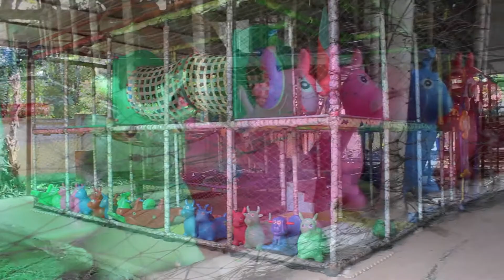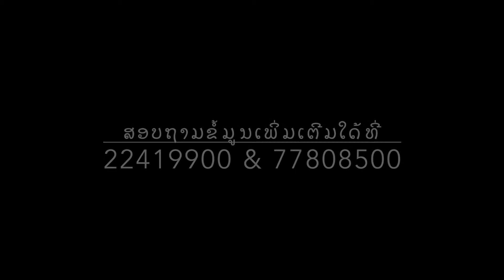ສົມປັນຍາ ການຮຽນຮູ້ດ້ວຍຄວາມຮັກ sompanya learning with love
ໂຮງຮຽນອະນຸບານ ສົມປັນຍາ ແມ່ນເນັ້ນໃສ່ການຮຽນດ້ວຍຄວາມຮັກ ຄວາມຮັກຕໍ່ທຳມະຊາດ, ຕໍ່ຄອບຄົວ ຫມູ່ເພື່ອນ ແລະ ຄູອາຈານໃຫ້ແກ່ເດັກ, ໃຫ້ເດັກໃດ້ທົດລອງຮຽນຮູ້ຕ້ວຍການຫຼີ້ນ, ການນຳຂອງເຫຼືອໃຊ້ມາໃຊ້ຄືນ, ການຮັກສາຄວາມສະອາດ, ແລະ ສຸຂະພາບທີ່ແຂງແຮງຂອງເດັກ ດ້ວຍການຂັດສັນວັດຖຸດິບທີ່ປອດສານຜິດ ຈາກສວນໂດຍກົງ ແລະ ການປຸງແຕ່ງທີ່ສະອາດ ປອດຈາກແປ້ງນົວ ແລະ ຜົງປຸງລົດທີ່ມີຜົນບໍ່ດີຕໍ່ຫ່າງກາຍເດັກ.

Sompanya Kindergarten focuses on learning with love for nature, for family, friends and teachers for children, experimenting with toys, recycling, hygiene, and children's health by grinding raw materials directly from the garden and processing children without any harmful ingredients.